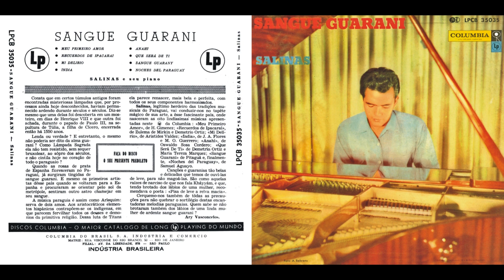Salinas - Mi Delirio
FAIXA 3/8: Mi Delirio (Aristides Valdez)